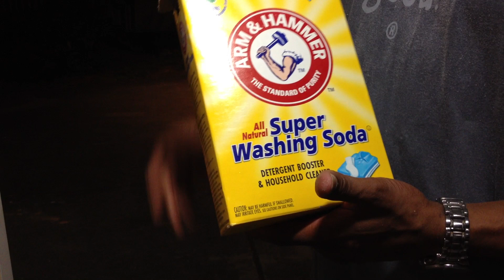Building My Electrolysis Tank | Part 2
Building an electrolysis tank to clean antique cast iron cookware. This tank has four anodes in it in order to totally surround the piece I am cleaning. This is part two of this adventure! This video covers building the stand that holds the skillet, connecting the battery charger, filling the tank and adding the electrolyte solution, hanging the skillet and then seeing if the whole setup works. It does!!!

Jeffrey B. Rogers | The Culinary Fanatic